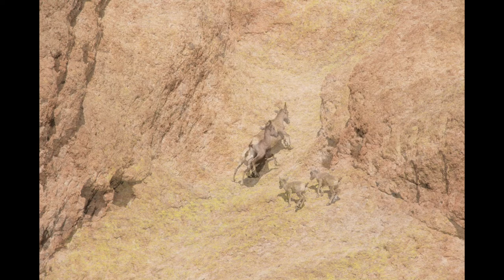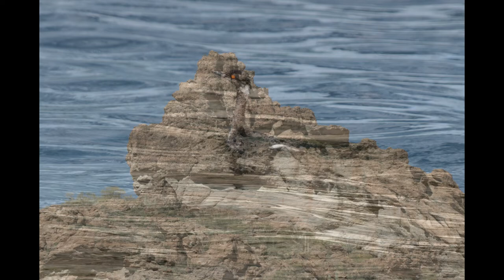'Bighorn Sheep Amidst Nature's Treasures' by Randy Anagnostis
'Bighorn Sheep Amidst Nature's Treasures' by Randy Anagnostis.  Photos and video shot from a boat one morning on the Salt River, Arizona.  Special thanks to Robert Munk for his love of nature, wisdom, and his boat!  Music written and performed by Randy Anagnostis.